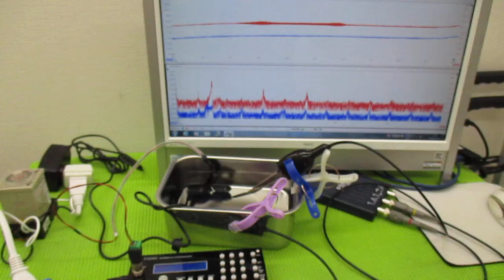超音波技術（多変量自己回帰モデルによるフィードバック解析） ultrasonic-labo